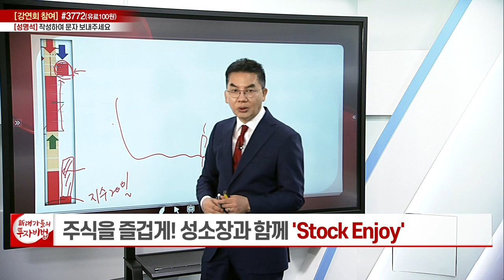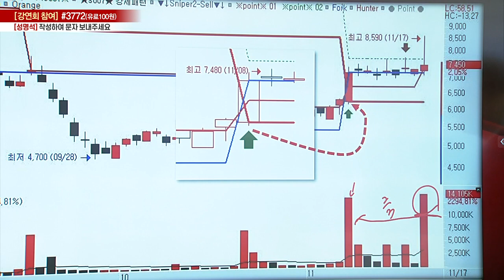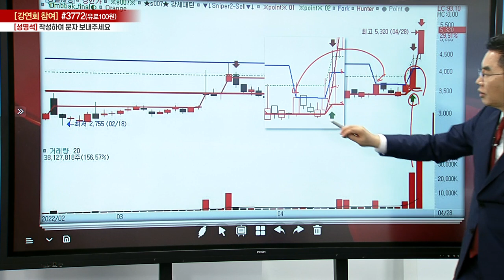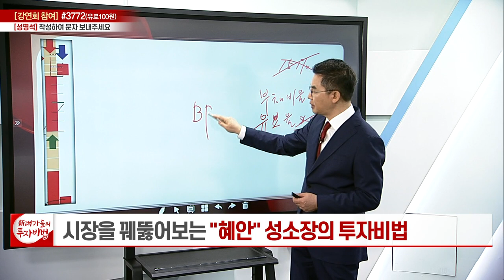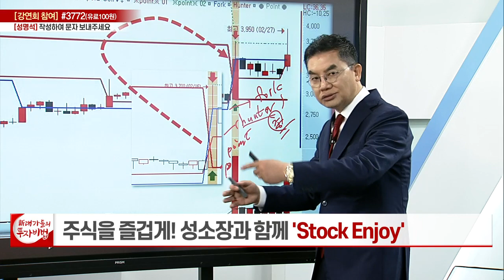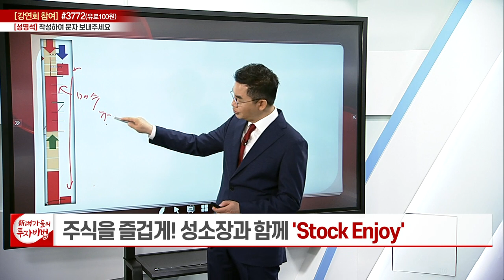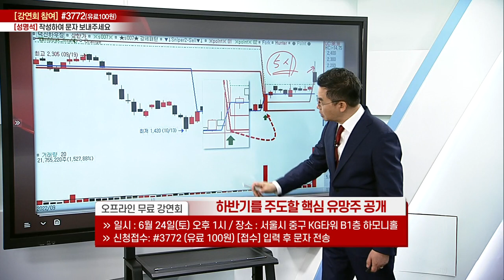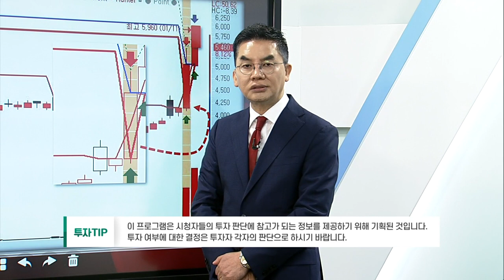성명석의 STOCK ENJOY 16강_新 대가들의 투자비법 (20230621)